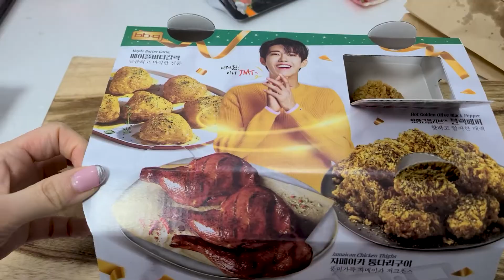바삭바삭 BBQ 황금올리브치킨 닭다리&새우스틱리얼사운드 먹방/SPICY FRIED CHICKEN & SHRIMP REAL SOUND MUKBANG ASMR EATING SHOW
🧸Today's menu is Fried Chicken & Fried Shirimp 🎀